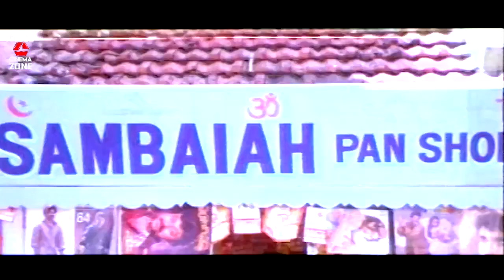PRAKASH RAJ GIVES A LECTURE ON EMPLOYMENT |SAMBAIAH SCENES |SRIHARI | RADHIKA CHAUDHARI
Watch And Enjoy Sambaiah Telugu Full Length Movie Scenes On Telugu Cinema Zone.

Starring : Srihari, Prakash Raj & Radhika Chaudhari Among Others.

Directed by  :  Nageswara Rao.K.S.
Produced  :  Bellamkonda Suresh